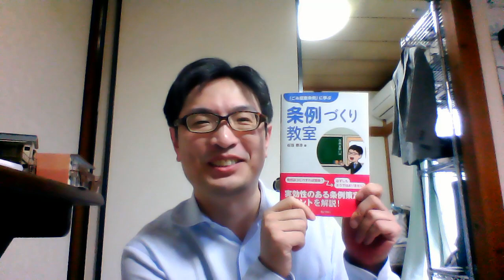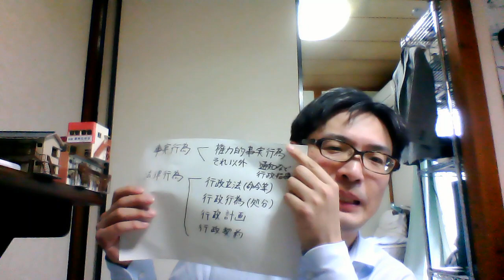行政法１．第１２回（３）行政代執行WIN 20200418 145008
教科書234ページ。質問はコメント欄に書いて下さって構いません。講義資料は、以下のサイトから入手してください。